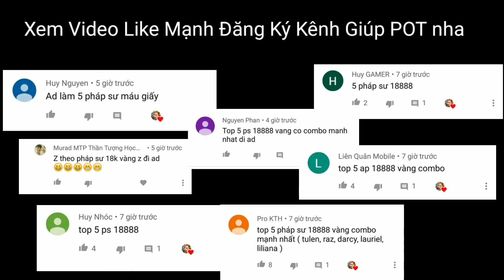Thí Nghiệm Liên Quân: TOP 5 Tướng Pháp Sư 18888 Vàng Có Sức Mạnh Pick Là Win | 1 Lần Duy Nhất